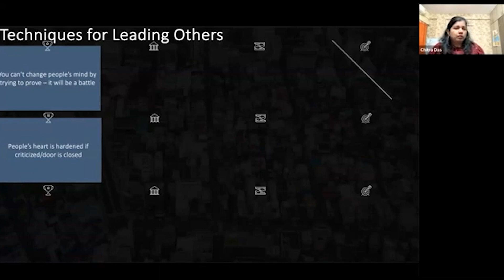Techniques for leading others - Part 1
Join us on a journey of personal growth and empowerment at The Transformation Lounge! 🌱 Whether you’re looking to boost your productivity, enhance your well-being, or find inspiration for positive change, you’ve come to the right place.